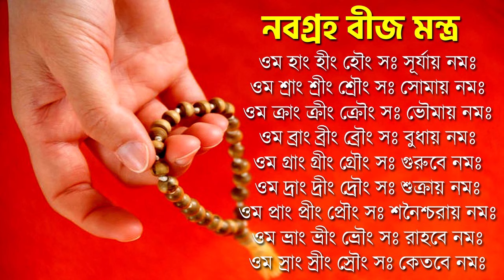যাদের নামের প্রথম অক্ষর N দিয়ে শুরু - People Whose Name Starts with the Letter N - Letter Numerology